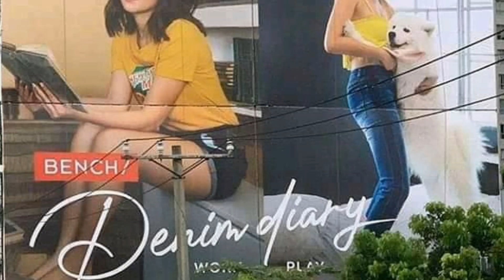KATHRYN BERNARDO NEW ENDORSEMENT| NEWEST LAZADA QUEEN COMING SOON💙❤|MIE MIE OLITA